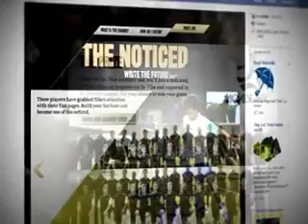Michael Cunningham | Nike Academy Interview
Nike filmed a short feature on myself and another player before we took our Chance at the Nike Academy trials.